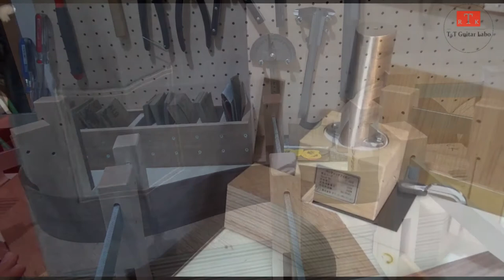アコギ製作記2 [サイド板の高さ・曲げ加工] Bending the sides [Acoustic guitar Building Diary 2]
サイド板の高さと曲げ加工を行いました！インドローズの柾目の板をベンディングアイロンを使い手曲げで加工しています。少しギターの形が見えて来ましたよ！